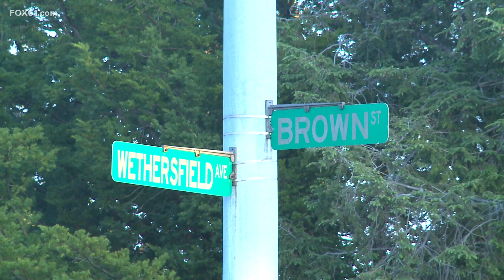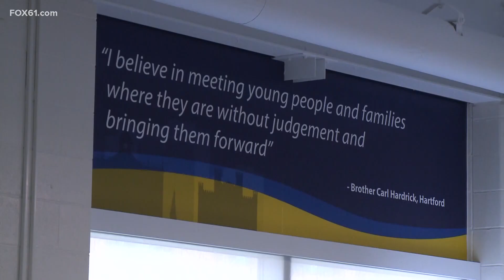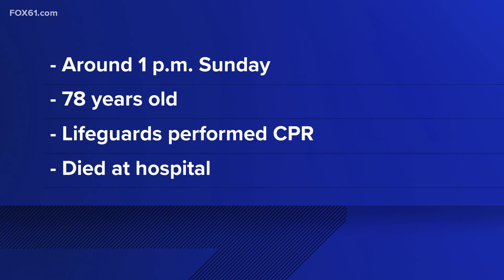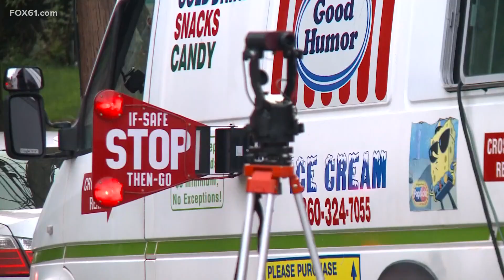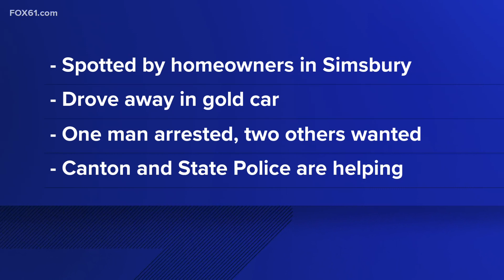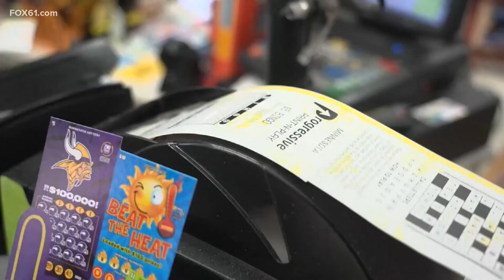Connecticut's top stories for August 6, 2023, at 10 p.m.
Here are Connecticut's top stories for August 6, 2023, at 10 p.m.